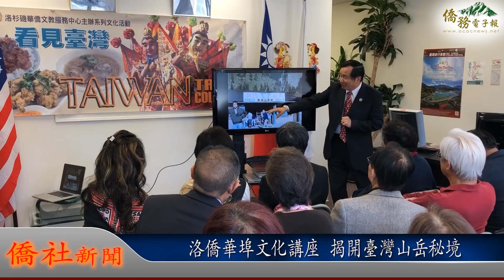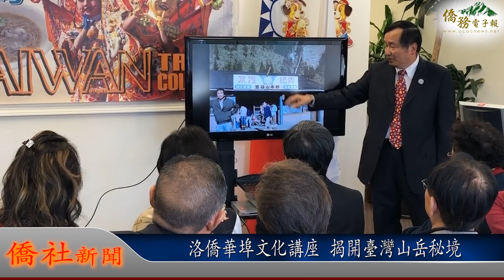洛僑華埠文化講座 揭開臺灣山岳秘境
洛杉磯文教中心20日在華埠圖書閱覽室辦理看見臺灣文化講座「『山岳秘境』－臺灣絕美山岳健行」，邀請加州臺灣同鄉聯誼會會長張琅超介紹臺灣的絕美山岳步道健行及登山攝影心得分享，並介紹相關旅遊路線，以期帶動赴臺深度的觀光旅遊，促進當地的觀光產業。

駐洛杉磯辦事處副處長暨洛僑中心主任翁桂堂在引言介紹時表示，臺灣有268座海拔高度超過3,000公尺的高山，山脈地形也占了臺灣土地面積的七成之多，除了造就豐富的植被與生態，也豐富了臺灣原住民的生活文化，所以在臺灣登山不僅能強健體魄，更能體驗到臺灣特有的山區人文與風景。